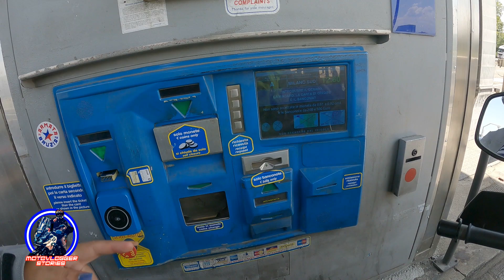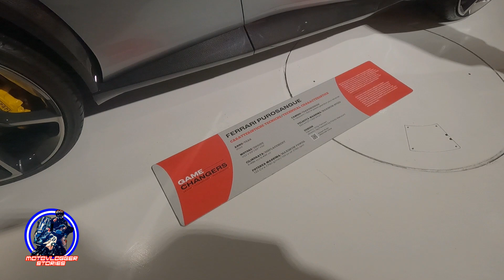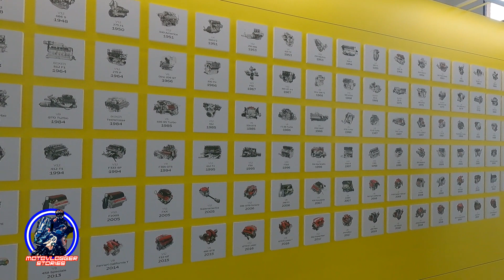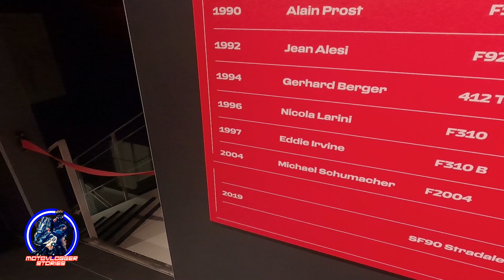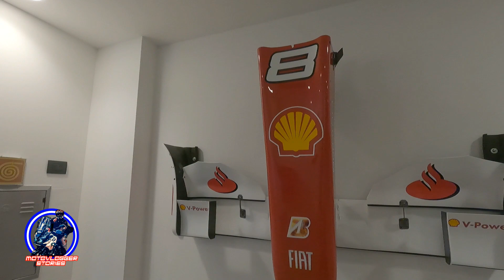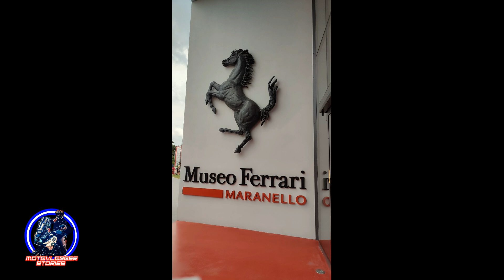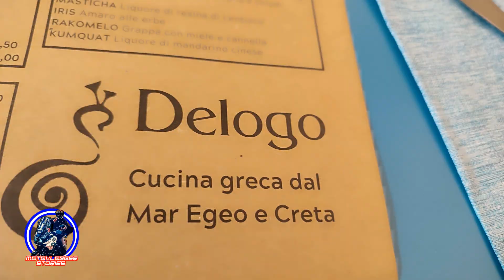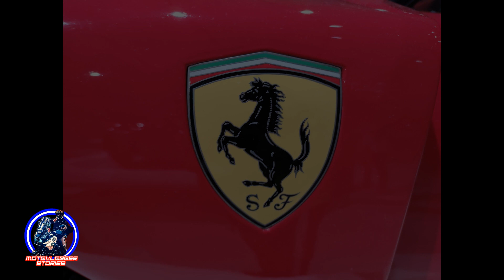ΣΟΥΖΑ ΤΟ ΑΛΟΓΑΚΙ FERRARI MARANELLO MODENA ALPS 2023 DAY 10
Η δεκατη ημερα του ταξιδιου,μας βρηκε να επισκεφτομαστε το ανδρο της γεννετηρας του Enzo Ferrari και να πραγματοποιησουμε αλλο ενα ονειρο και να βαλουμε κουκιδα...

00:00 Εισαγωγη
00:20 Museum Enzo Ferrari MODENA
12:47 Museum Ferrari MARANELLO
24:40 Bologna-Μπολονια-DELOGO GREEK TAVERNA
28:32 Φωτογραφικο Υλικο